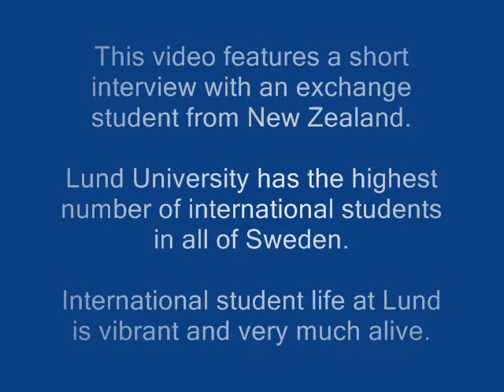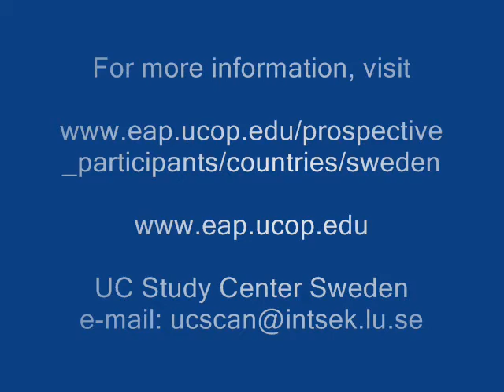University of California EAP Sweden (at Lund University): meet students from all over the world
This video features a short interview with an international student from New Zealand. Lund University has the highest number of international students in all of Sweden.

International student life at Lund is vibrant and very much alive.

For more information on EAP Sweden and exchange studies during your time at University of California (UC), see